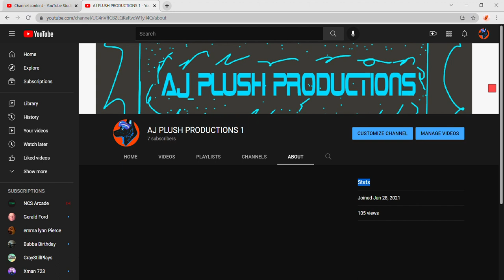still sub to bubba birthday